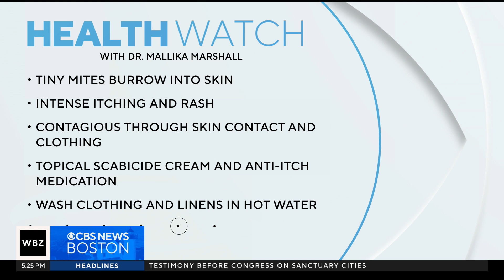What are scabies and how can they be treated?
Scabies is caused by tiny bugs or mites–so small you can’t see them–that burrow into the skin, causing intense itching and red bumps–often in the webs between your fingers, the armpits, the waist, the groin, and any skin folds.  It’s highly contagious, as scabies mites can be passed on from person to person through direct touch or clothing, blankets, sheets, towels, or furniture.